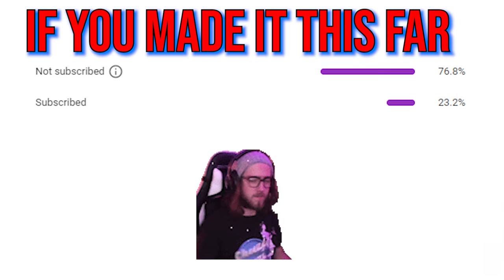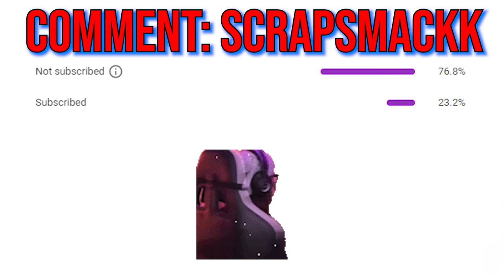Scrapbeak First Look - Tips & Tricks - Hunt: Showdown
Here is my first look at the new boss in Hunt: Showdown, Scrapbeak! This boss is by far the most interesting, most detailed and most dynamic of any other boss. They might have to rework the other bosses now LOL! I hope you guys enjoy this, I will have a full guide out on Scrapbeak soon!!!